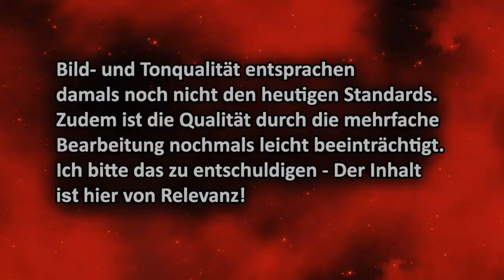Best of Let's Play # 020 - Harvest Moon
Gruuu feat. NeoSunLPM - Ladezeiten Returns (Instrumental Mix)